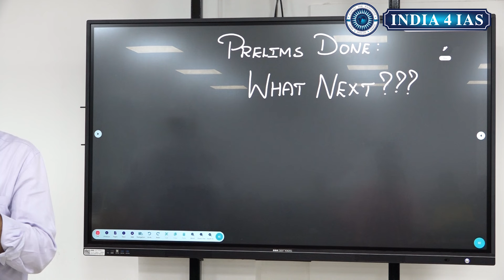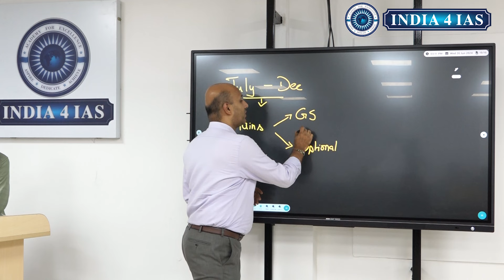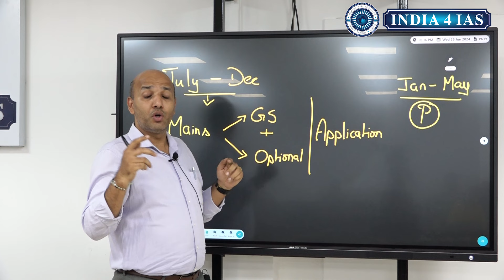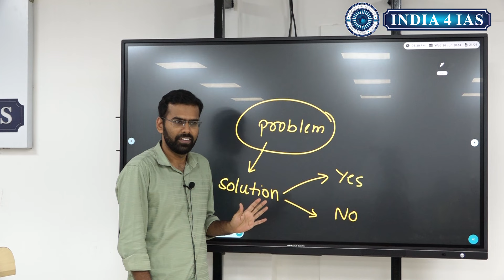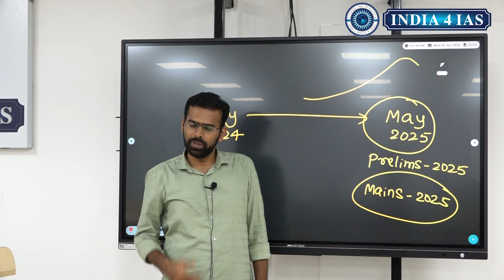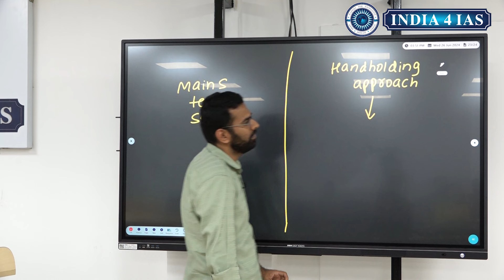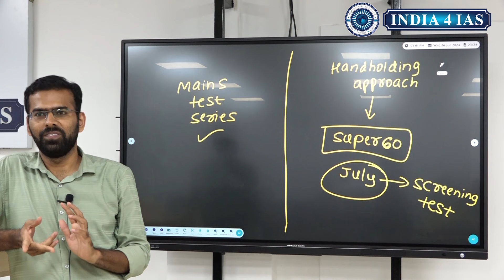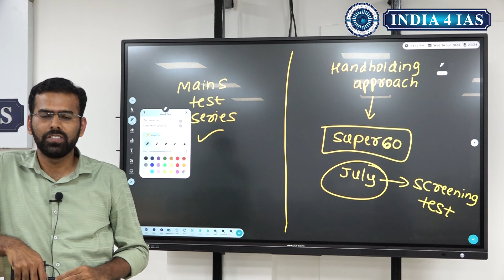UPSC Prelims Done??? Success or Failure | What Next??? | Become IAS Officer